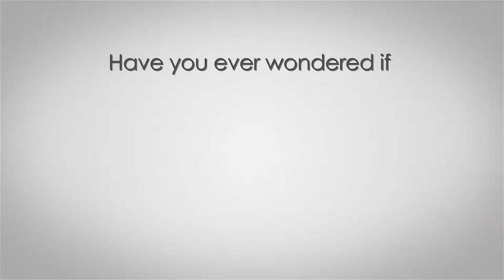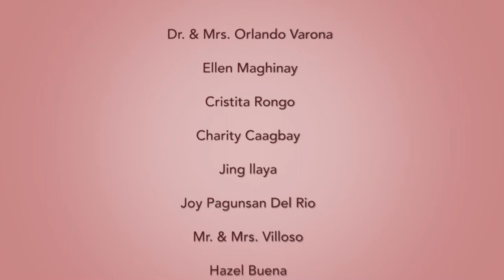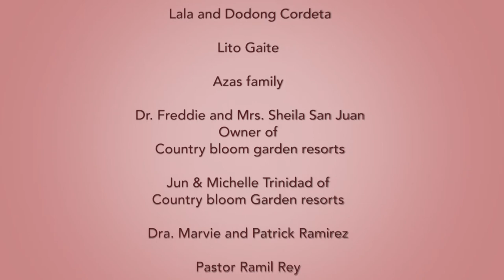Food and Soul S3 EP09 Garden Salad with Caesar Salad Dressing